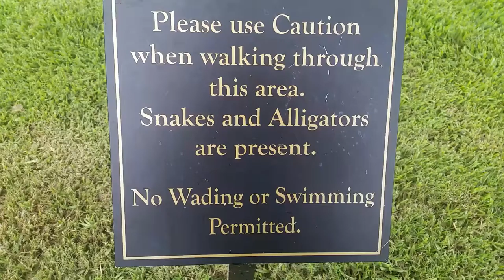Shaky vlog "happiest place in the world" adjacent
You can feel the happiness in the air, wait no, sorry that just humidity, you can feel the humidity in the air.